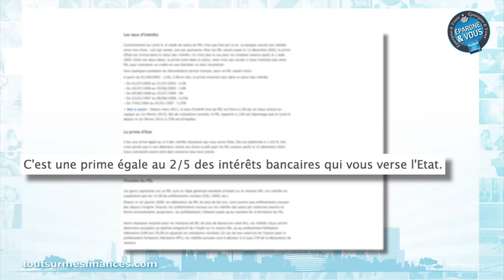Epargne et Vous : Pourquoi le PEL est-il redevenu intéressant ?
Dans ce onzième épisode de votre émission Epargne et Vous, Mireille Weinberg, journaliste spécialiste des finances personnelles, vous explique pourquoi le PEL est redevenu un placement très intéressant.